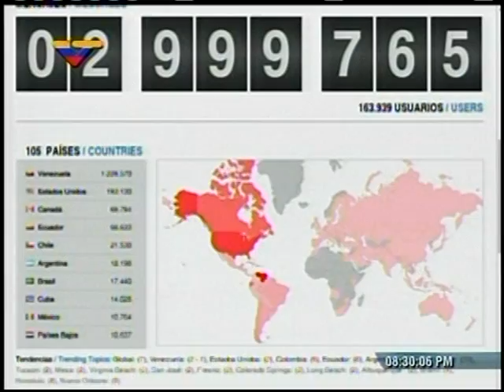Maduro denuncia que Ocariz y Rendón participan en "guerra psicológica" en el país